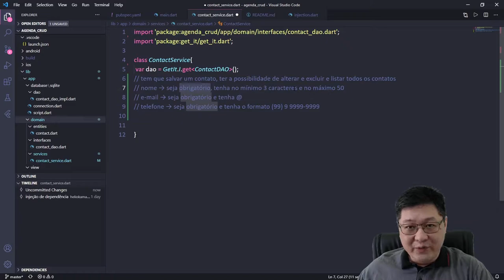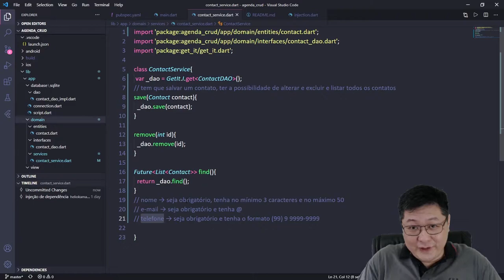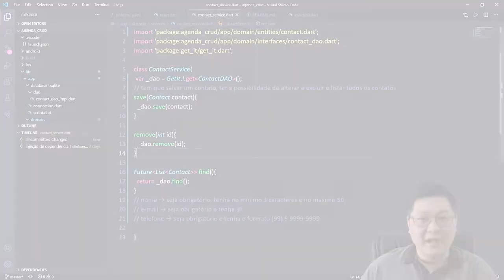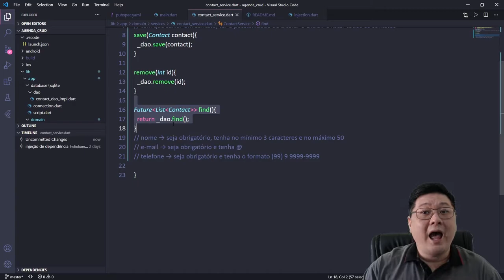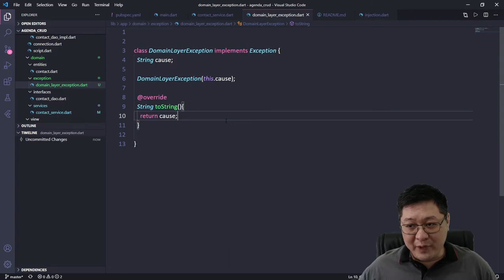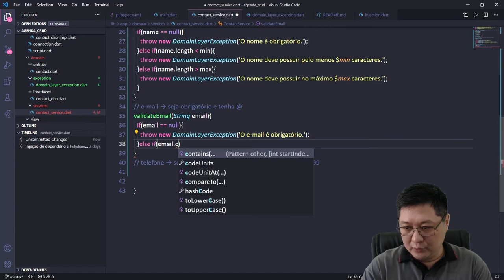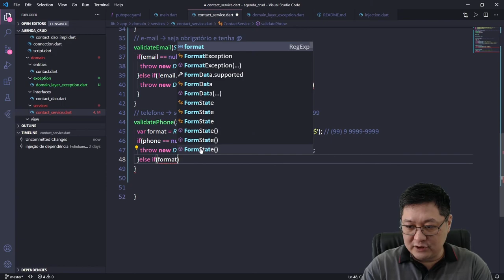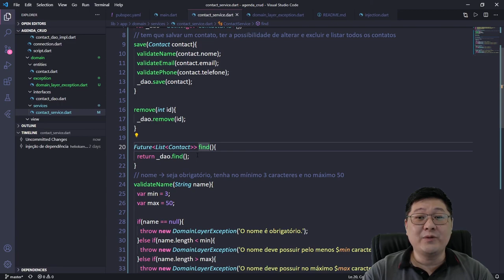Flutter - Veja as vantagens de separar as Regras de Negócio com a implementação de um BD (DAO)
Entenda a diferença do papel entre DAO (Data Acess Object - Acesso aos Dados do Objeto) com Serviço de Domínio (Domain Services).
Veja a diferença entre regras de negócio (de domínio) com regras de aplicação.
Crie a sua própria exception (excessão) - Faça uma exception para a camada de domínio!
Vantagens em separar a implementação de banco com regras de negócio